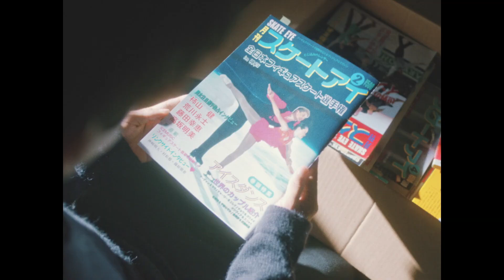MY SUNSHINE - BANDE ANNONCE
Un Long-métrage de Hiroshi Okuyama
Produit par Tokyo Theatres Co., Ltd, Asahi Shimbun
2024 / 1h 30m

Sur l’île d’Hokkaido, l’hiver est la saison du hockey pour les garçons. Takuya, lui, est davantage subjugué par Sakura, tout juste arrivée de Tokyo, qui répète des enchaînements de patinage artistique. Il tente maladroitement de l’imiter si bien que le coach de Sakura, touché par ses efforts, décide de les entrainer en duo en vue d’une compétition prochaine… À mesure que l’hiver avance, une harmonie s’installe entre eux malgré leurs différences. Mais les premières neiges fondent et le printemps arrive, inéluctable.